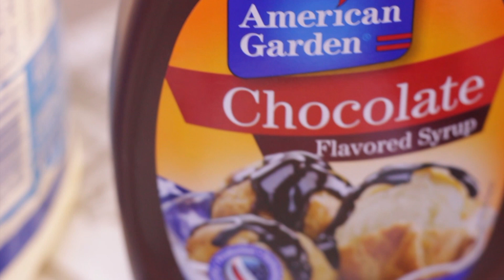How to Make Avocado Juice With Milk ll അവോക്കാഡോ ജ്യൂസ് ഇതുപോലെ ഒന്ന് ഉണ്ടാക്കി നോക്കിക്കേ.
അവോക്കാഡോകളിൽ കൊഴുപ്പ് കൂടുതലാണ്, ഇതിൽ 60 ശതമാനവും മോണോസാച്ചുറേറ്റഡ് കൊഴുപ്പുകളാണ്, ഇത് ഹൃദ്രോഗത്തിൽ നിന്ന് സംരക്ഷിക്കാനും രക്തസമ്മർദ്ദം കുറയ്ക്കാനും സഹായിക്കുമെന്ന് ഗവേഷണങ്ങൾ സൂചിപ്പിക്കുന്നു. പൊട്ടാസ്യം, ഫോളേറ്റ്, ഫൈബർ എന്നിവയുടെ മികച്ച ഉറവിടം കൂടിയാണ് ഇവ, ഇവയെല്ലാം ഹൃദയത്തിനും ഹൃദയ സിസ്റ്റത്തിനും ഗുണം ചെയ്യും.
Ingredients 👇
Two avocado
Milk
sugar - one small cup
Dried Fruits
Cashew nuts
Cherry 4
Honey